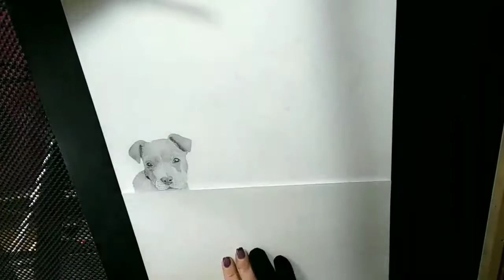How to Draw a staffy